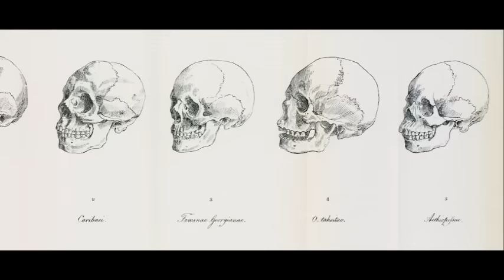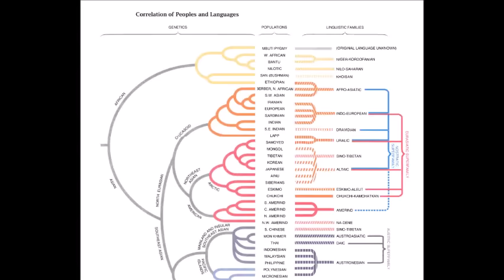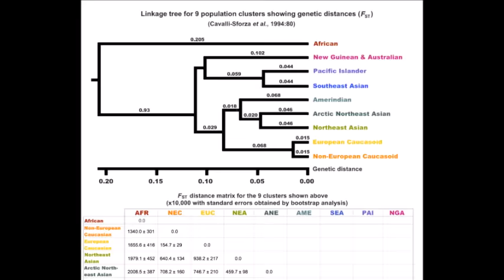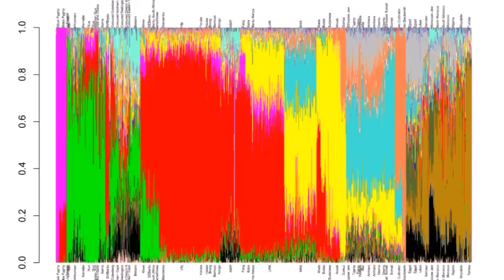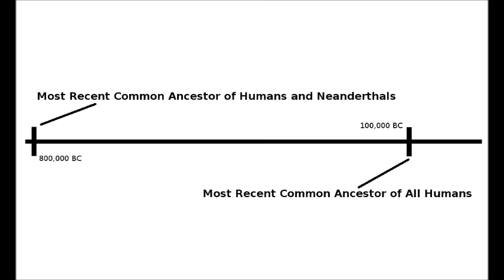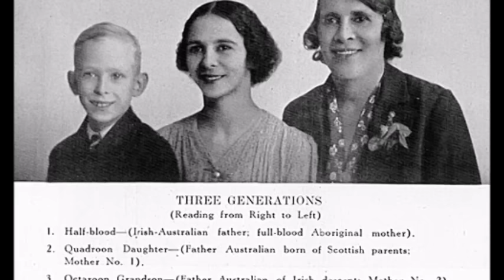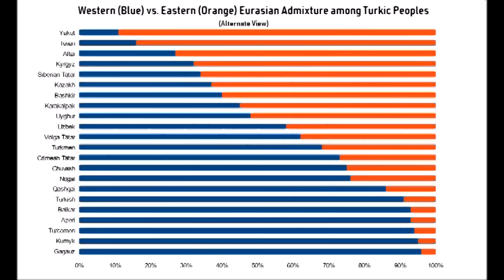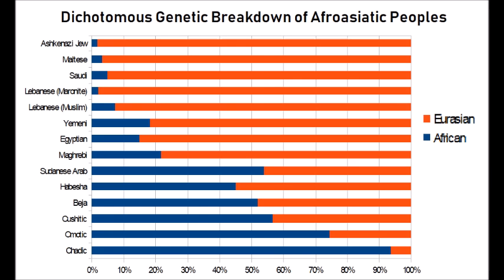Who Exactly is a “Caucasian?”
Who exactly is a Caucasian? And what does this label even mean anyways? Although the term "Caucasoid" or "Caucasian" is largely considered to be outdated and inaccurate,  today we'll be discussing whether the people historically described as such actually have any sort of genealogical or socio-political/cultural similarities in their origins whatsoever.

This video is NOT intended to be controversial or spark arguments over the usage of the word “race,” only to show a common genetic contribution to various populations spread out over a large chunk of the Earth's surface and the historical reasoning and analysis behind the term “Caucasoid.” It's just a stupid term that someone made up over a hundred years ago, so relax.

Sources:
(Split between Eastern and Western Eurasians and genetic distinctions between modern populations)
(Western Eurasian impact on the Indian Subcontinent before Indo-Aryan migration measured in mtDNA haplogroups)